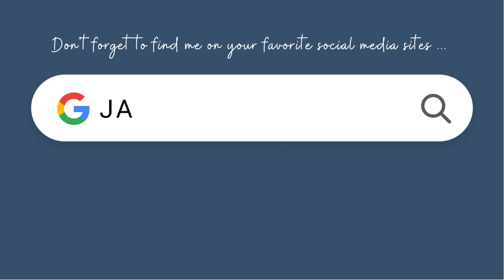Closing Day - What to Expect & What to Bring!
Congratulations! You are purchasing a house and closing day is right around the corner, but what does that mean? What do you need to bring?  Watch this short video to get all the details and remember to keep on breathing. Your agent has you covered, and will be there for every step of the process.

Janalee Fowler
Brokered by eXp Realty

Take Care Out There and Be Kind!